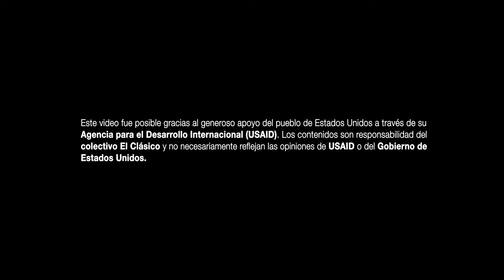El Clásico - El Corazón de la Ciudad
Si vemos a Medellín como una figura viviente, podemos escuchar un latido que viene desde su interior. Es día de clásico y la gente se moviliza por todos por los barrios evidenciando las transformaciones urbanas y las nuevas formas de relacionarse de sus ciudadanos. Los hinchas descienden por las calles como si estas se fueran las arterias que llevan la sangre al corazón de la ciudad, el estadio Atanasio Girardot, un escenario donde verdes y rojos laten juntos al ritmo de la fiesta del fútbol.